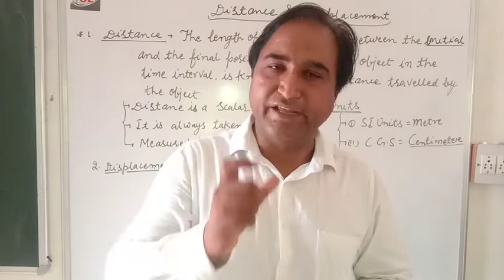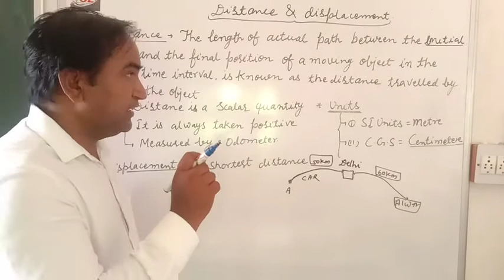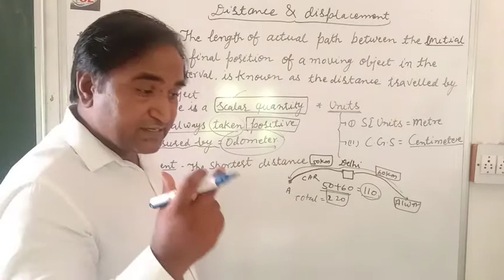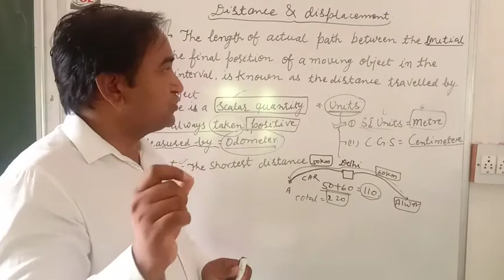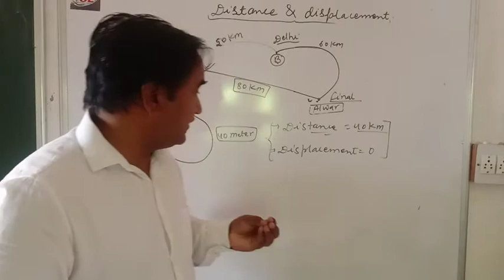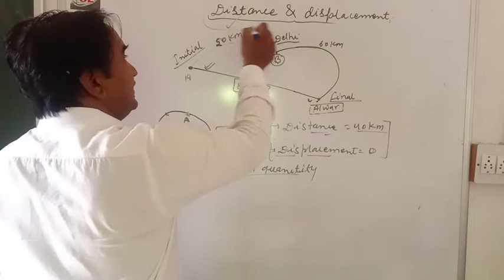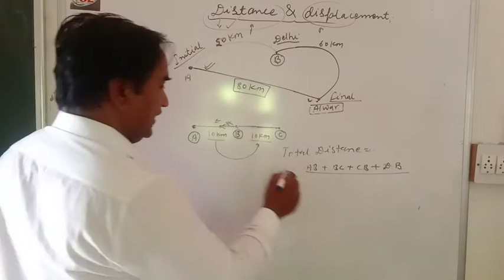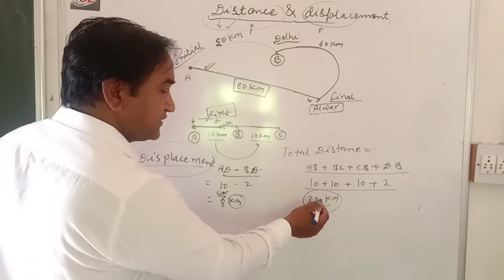DISTANCE & DISPLACEMENT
CBSE-SCIENCE
CLASS-9
Difference between distance & displacement.